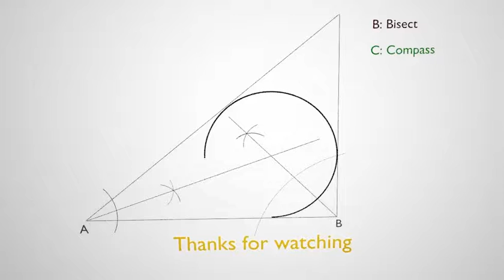How to draw a circle into a triangle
A quick animation on the technique of drawing a circle inside of a triangle